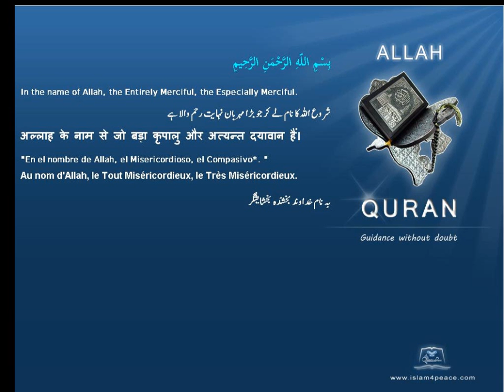Quran Chinese Only 081 التكوير At Takwir The OverthrowingMeccan Islam4Peace com